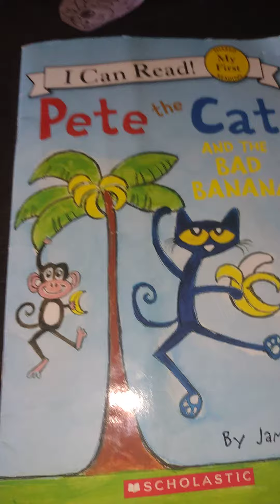The Dino Big Balloon Parade Preparation Lineup